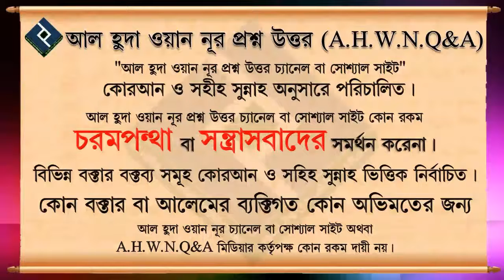জুমার দিন সামনের কাতারে খালি থাকলেও মানুষদের ডিঙিয়ে যাওয়া নিষেধ ᴴᴰ┇শাইখ বশির বিন আব্দুল্লাহ